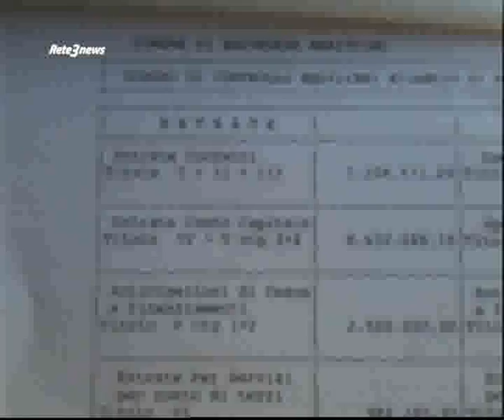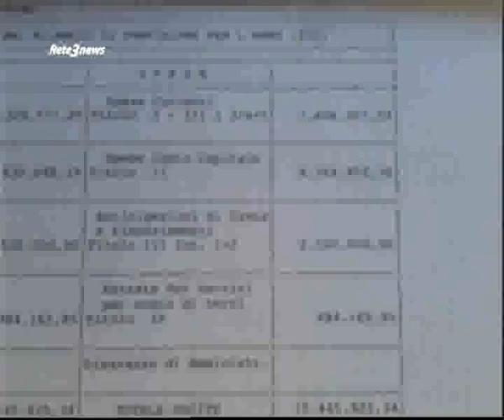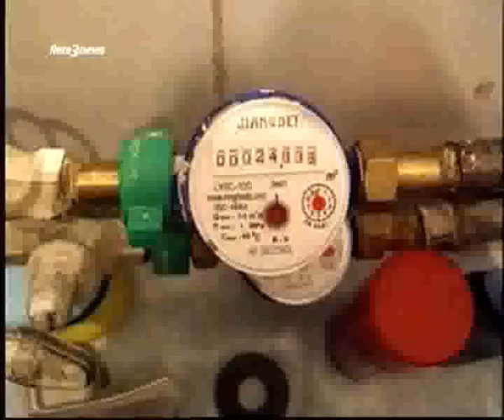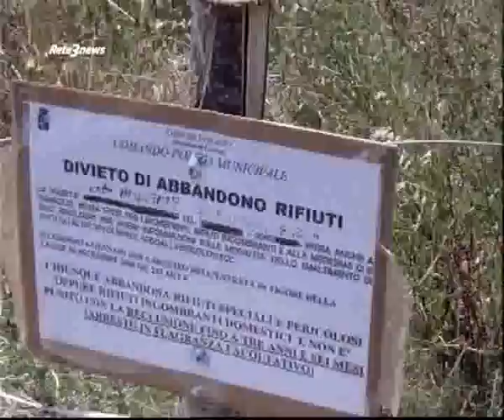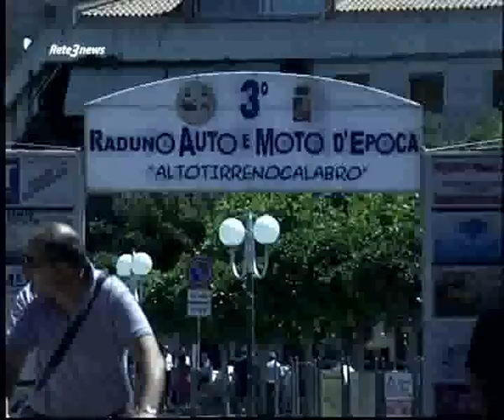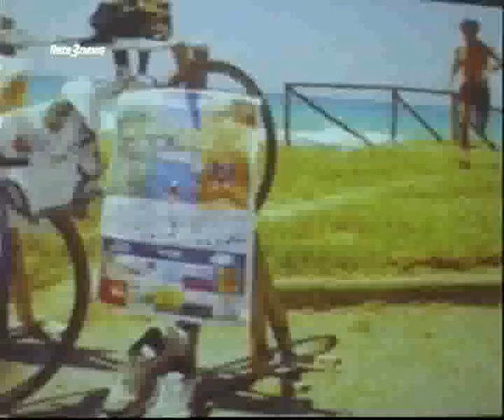Rete3 News 27062011